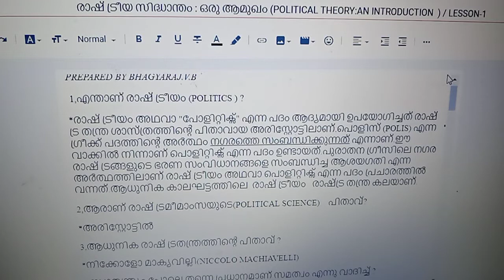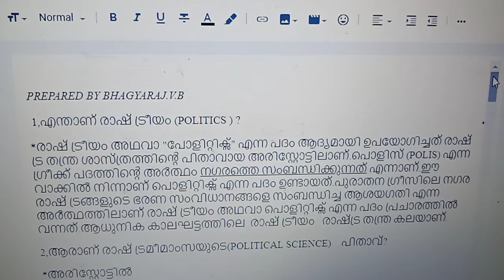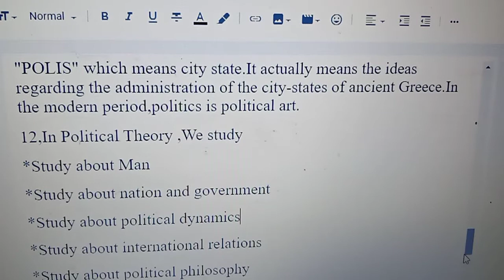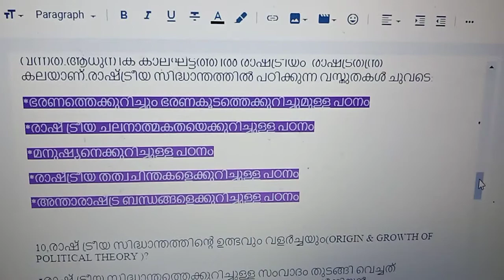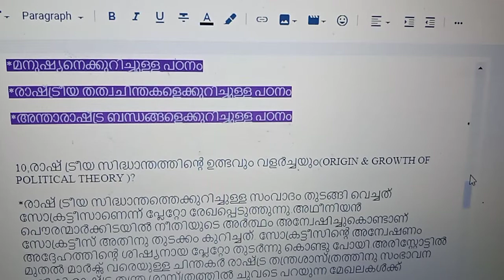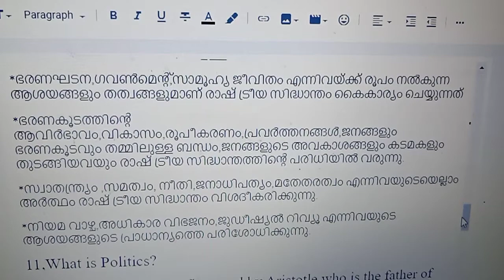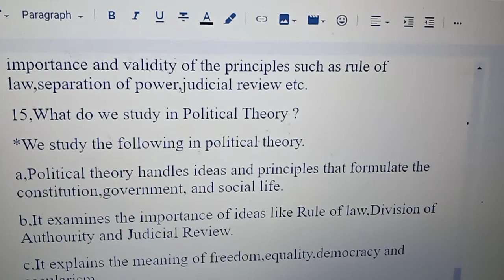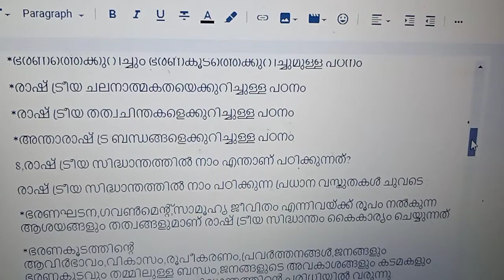||POLITICAL THEORY:AN INTRODUCTION ||PLUS ONE || POLITICAL SCIENCE || SHARE MAXIMUM ||